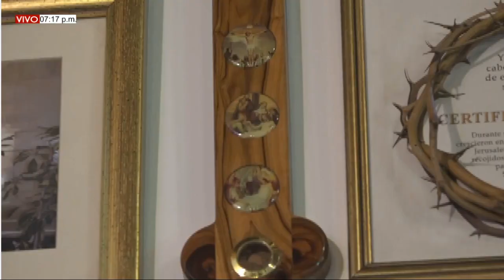REINA DEL CIELO JUEVES (27/05/2021)